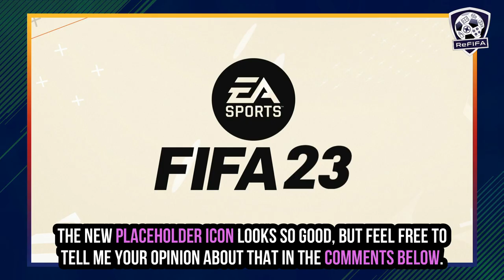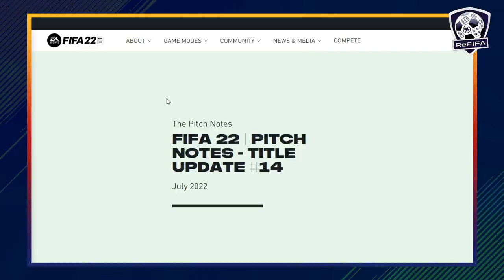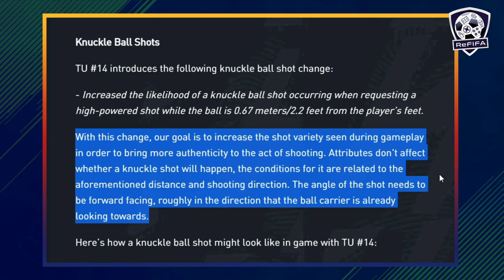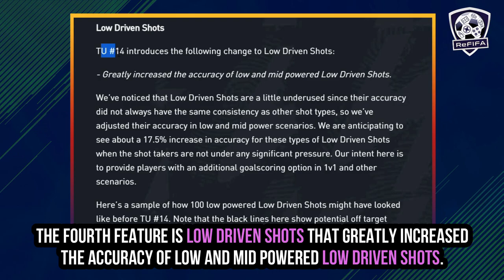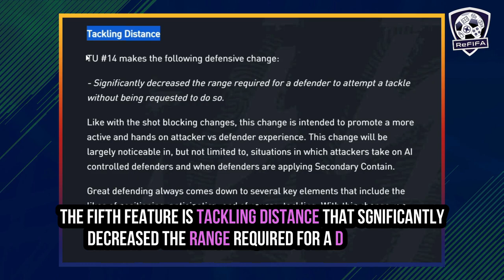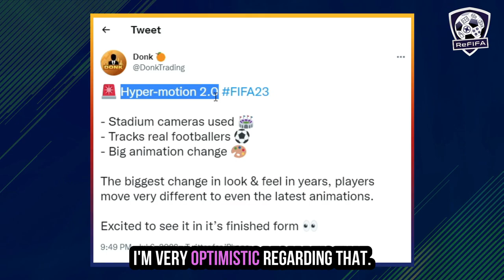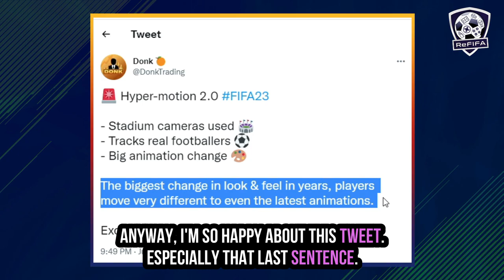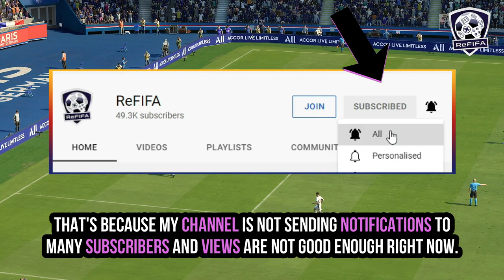FIFA 23 NEWS | NEW CONFIRMED Gameplay Features & More LEAKS ✅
New confirmed leaked news about FIFA 23 gameplay upgrades including expanded HyperMotion technology, added gameplay updates on FIFA 22 title update #14 are set to come on FIFA 23 including (Knuckle Ball Shots, Skill Move: Ball Roll Cut 180, Shot Blocking, Low Driven Shots & Tackling Distance), leaks about new FUT Icon (David Villa), and many more.
► Intro (0:00)
► FIFA 23 Official Icon (0:23)
► Official Reveal Trailer (0:41)
► FIFA 23 Cover (01:02)
► New Gameplay Updates (1:34)
► HyperMotion technology 2.0 (5:00)
► New FUT Icons (6:32)
► Outro (8:15)
➡️ Road to FIFA 23 ⬅️
Find out daily videos about FIFA 23 latest confirmed news, updates, leaks, rumors, information, details, expectations, wishlist, and more.

Keep in touch through:
A special thank to the "Homeowners":
- Kris Powell | Thomas Windels
Music